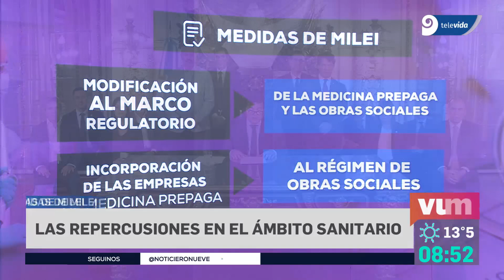Medidas de Milei | Las repercusiones en el ámbito sanitario